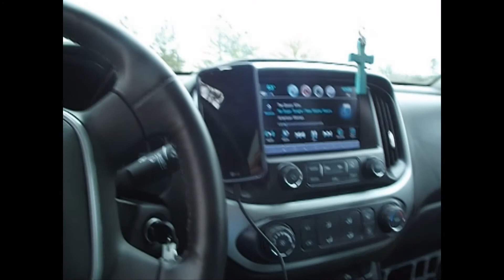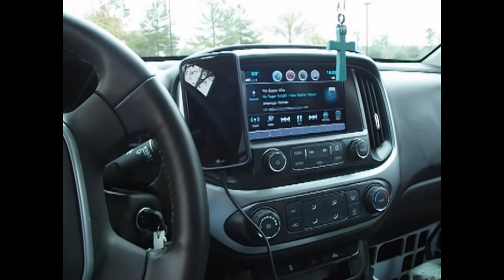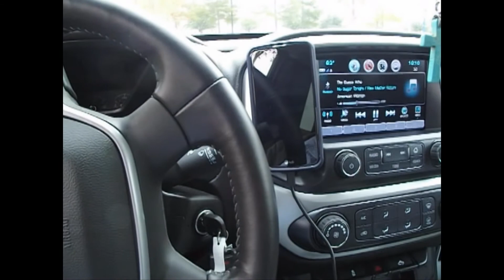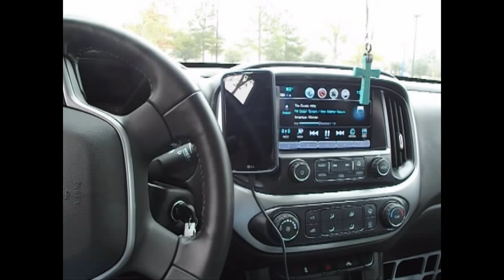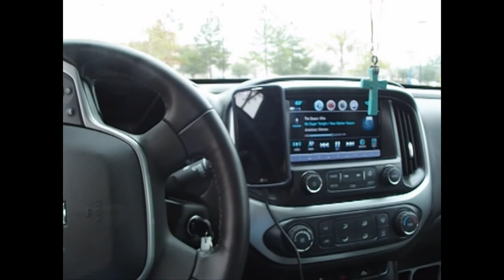Just Eat It! - Uber Eats & It All Begins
First video new video upload in years. Talking about my Chronic Kidney Disease, my Kidney Dialysis treatments, my channel reboot and Uber Eats of all things.